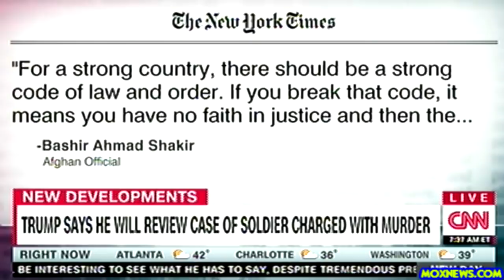Parents Of Soldier Charged With Murder For Killing Taliban Bomb Maker Glad Trump Is Intervening